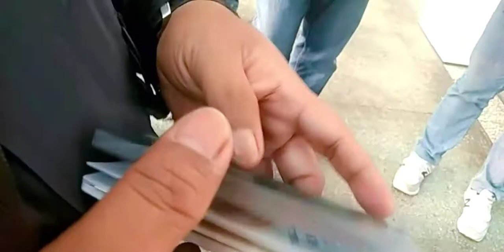Kereta Super Cepat-Jarak 140KM ditempuh hanya dalam 1 jam